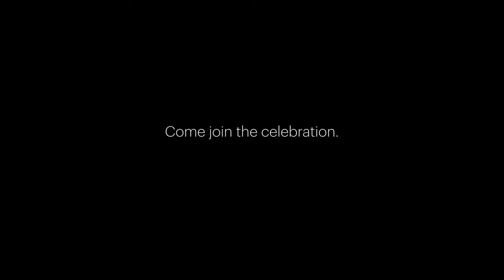Come join the Celebration. Join Crytek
For us, it's important to celebrate our team's achievements and dedication.

Come, join the celebration.

Join CRYTEK.